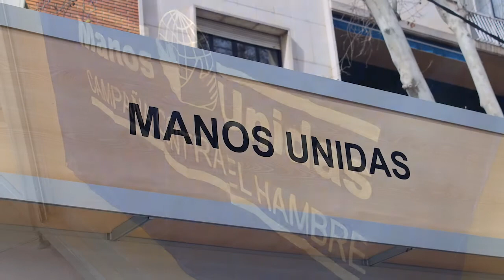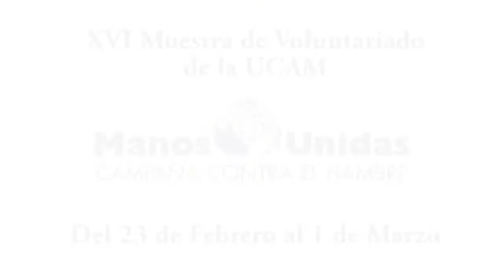Feria Voluntariado 2015, Manos Unidas, Murcia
El pasado miércoles 25 de febrero, tuvo lugar la inauguración de la XVI Muestra de Voluntariado de la UCAM en la que participa con un stand informativo la Delegación de Manos Unidas en Murcia. La muestra se celebra en el paseo Alfonso X de Murcia hasta el 1 de marzo.